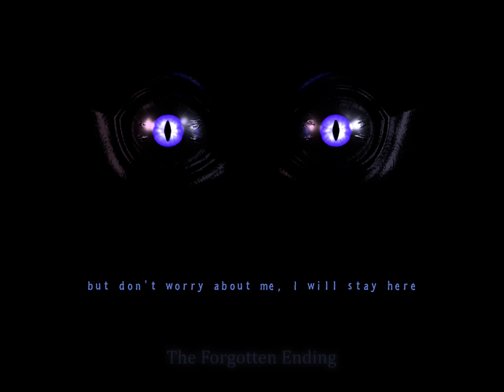Five Nights at Candy's 3 | The Forgotten Ending!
Heres a Secret Ending in Five Nights at Candy's 3! I do feel bad, betraying Origami Cat.